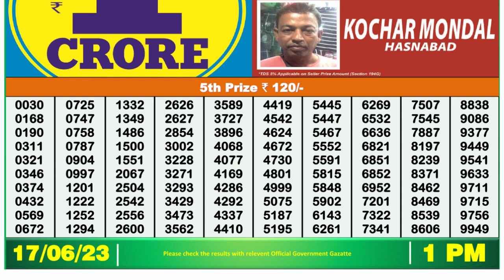🔴 Lottery Sambad Live 01:00pm 17/06/2023 Morning Nagaland State Dear Lottery Result Pdf Download